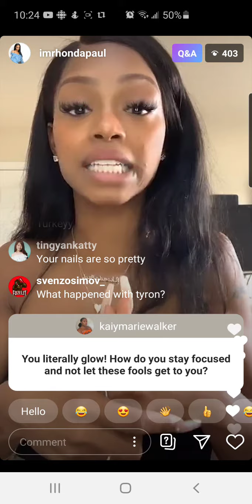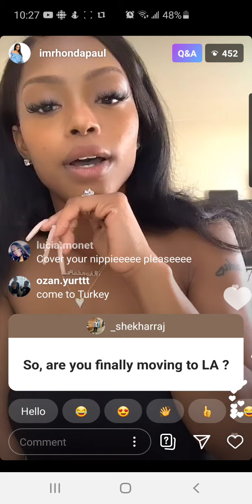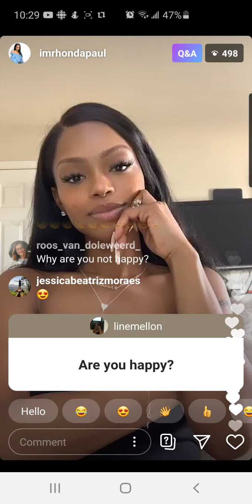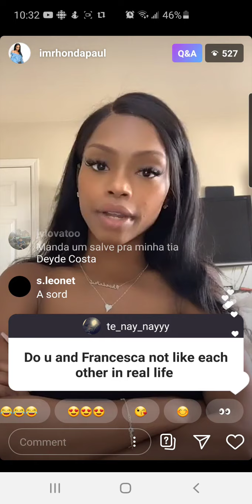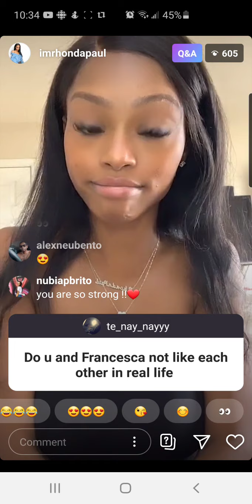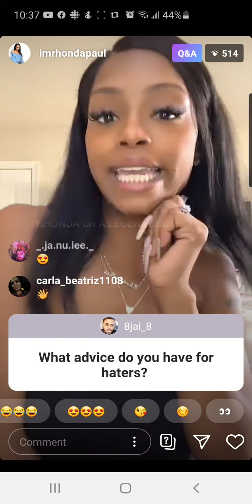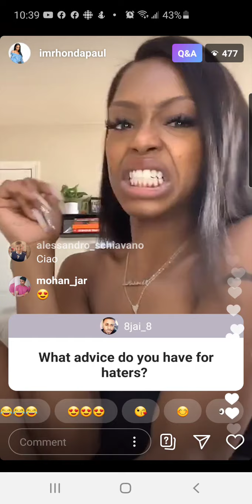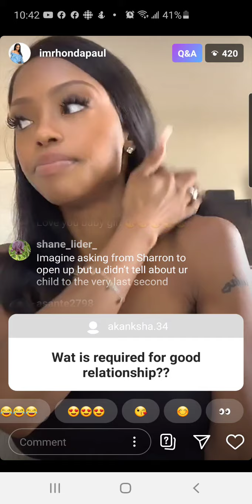Rhonda paul from too hot to handle tell why she don't like Francesca